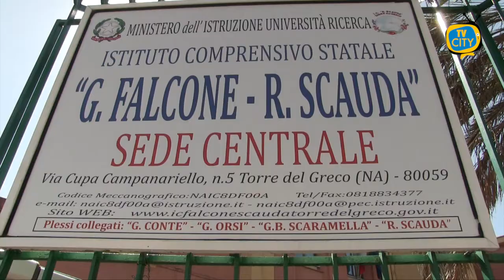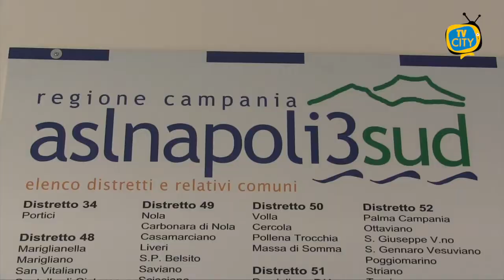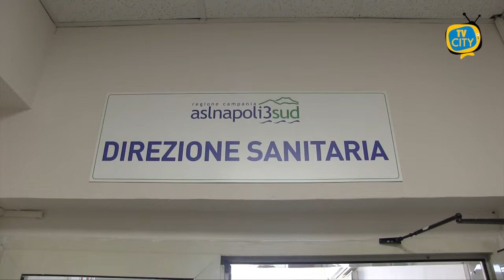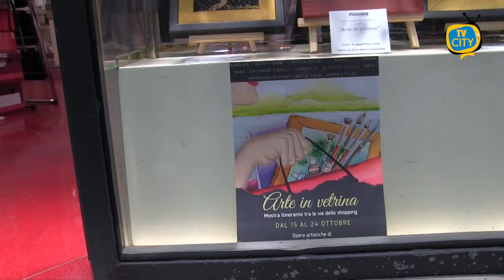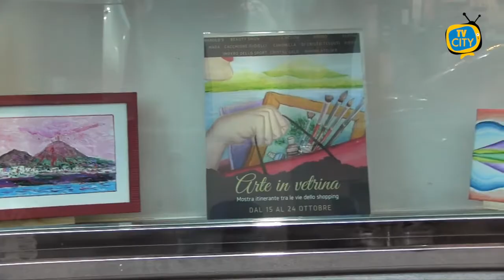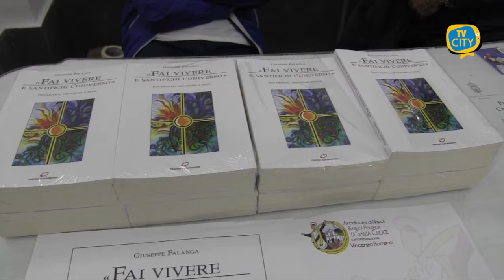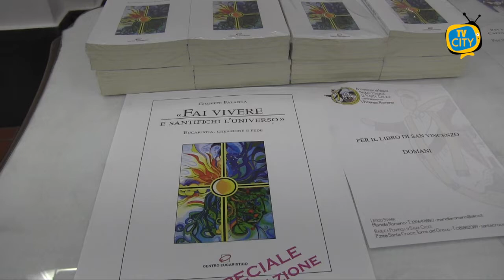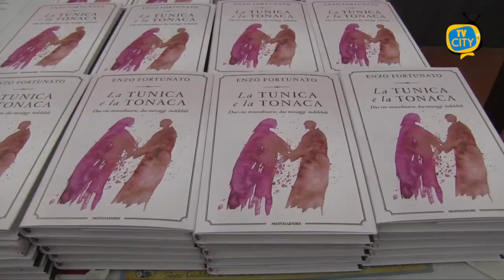TG del 16-10-2020: l'informazione quotidiana di TVCITY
Nuovo appuntamento con l’informazione di TVCITY. Non mancano le reazioni e i commenti dopo la decisione del governatore De Luca di chiudere le scuole fino al 30 ottobre.

Mamme indignate a Torre del Greco chiedono la riapertura imminente.

Sul fronte sanità nell’area vesuviana. Sembra imminente la riorganizzazione del Maresca in un altro presidio dedicato solo ai pazienti Covid, mentre l’ospedale di Boscotrecase è quasi saturo.

Passiamo alla cronaca. 4 aziende nell’Hinterland napoletano sono state sequestrate per scarico di rifiuti reflui nel fiume Sarno.

Arte in vetrina, i negozi del centro di Torre del Greco diventano una galleria d’arte fino al 24 ottobre. Un’iniziativa promossa dall’Ascom.

Con la presentazione del libro del prof Giuseppe Falanga ieri sera nella Basilica di Santa Croce si è chiusa la tre giorni di eventi dedicata a San Vincenzo Romano.
Infine lo sport con la Turris che domenica affronterà in casa il Monopoli.